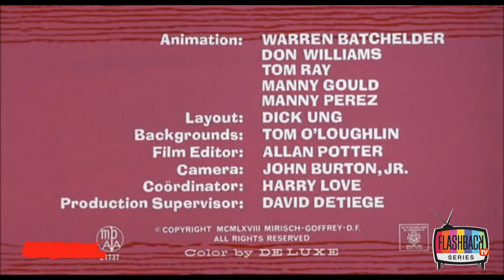La Pantera Rosa - Motociclismo Rosa (Episodio 041)